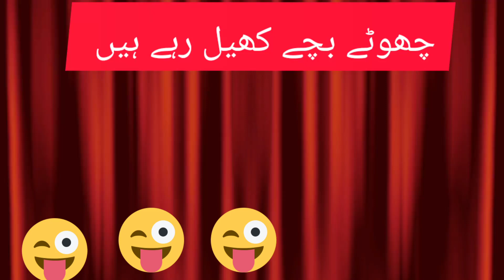بچے یہ کونسی گیم کھیل رہے ہیں